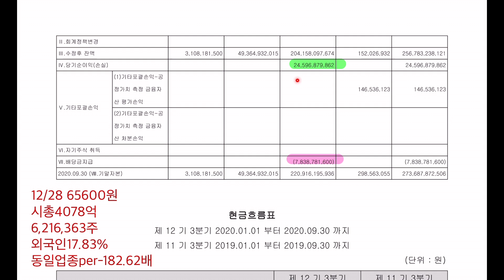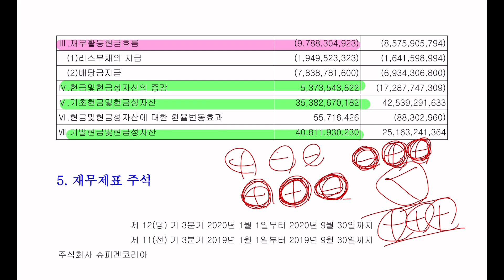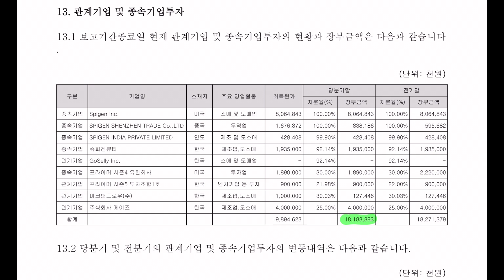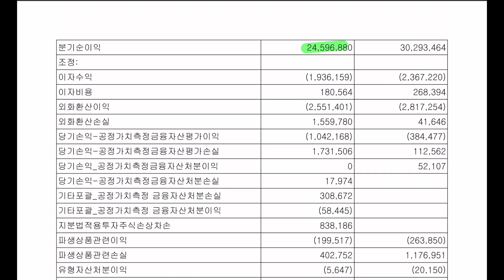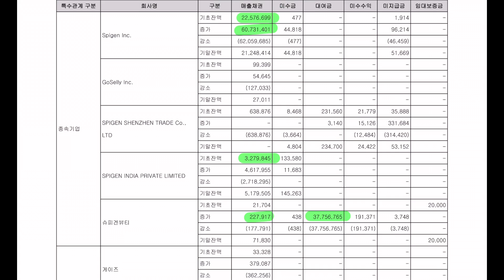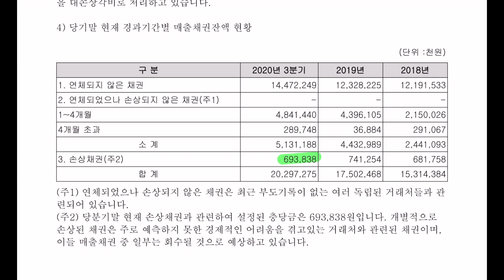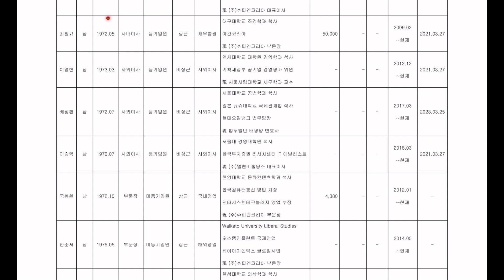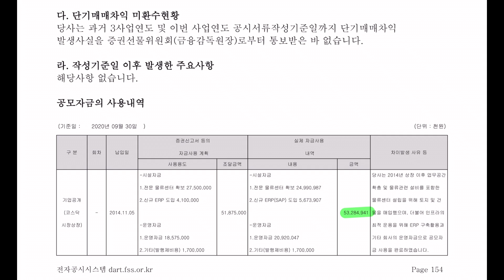슈피겐코리아 전자공시 재무제표2 공부합니다. 홈페이지,전자공시,사업설명,재무제표,네이버금융,마무리까지는 봐야지